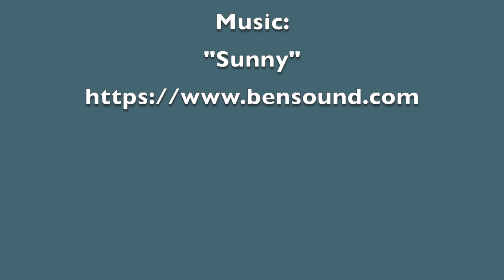Amanda Chubbs (NunatuKavut Community Council - Youth Video Project)